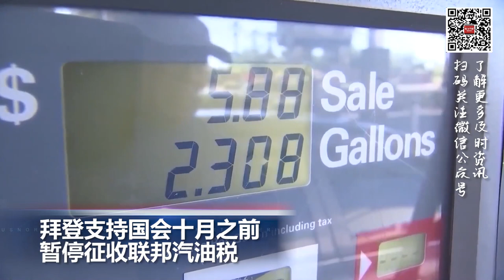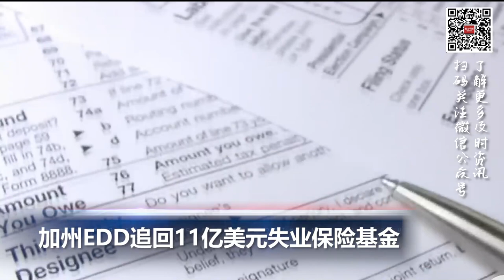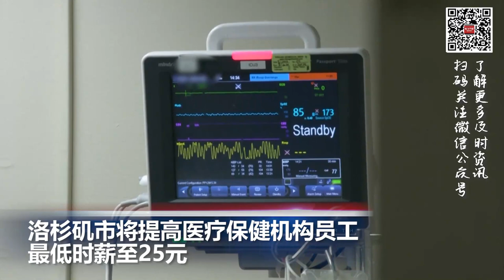一架飞机在迈阿密国际机场迫降后起火；洛杉矶将提高医疗员工时薪至25元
00:00 片头

00:06  美国参议院两党议员就枪支管理法案的关键分歧达成协议

00:39  拜登支持国会十月前暂停征收联邦汽油税

01:18  一架飞机在美国迈阿密国际机场迫降后起火 至少4人受伤

01:54  加州EDD追回11亿美元失业保险基金

03:12  洛杉矶市将提高医疗保健机构员工最低时薪至25元

03:44  致命地震重创阿富汗，至少1000人遇难